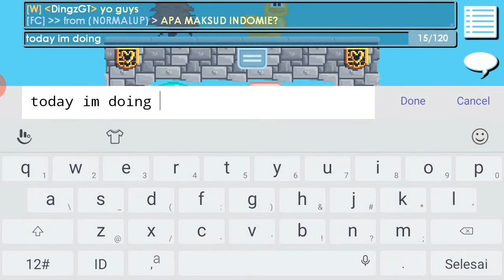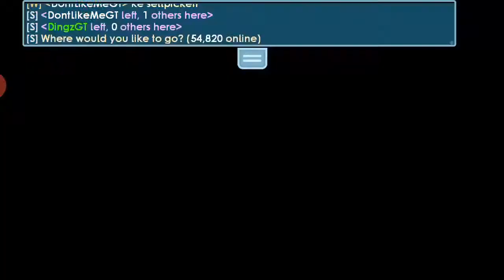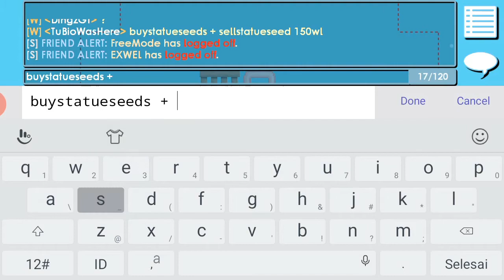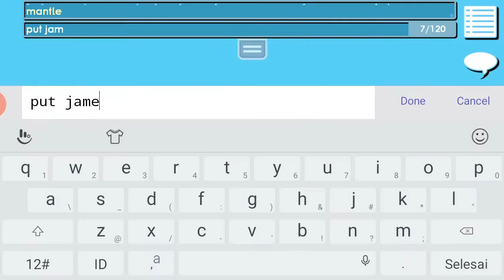THE MOST TRUSTED MIDDLEMAN /TROLL | Growtopia